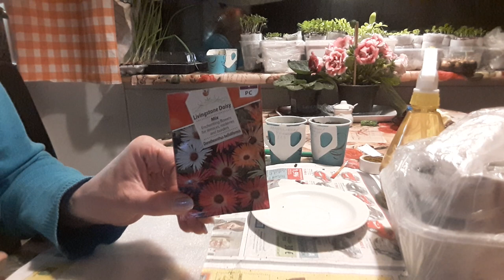ДОРОТЕАНТУС или ХРУСТАЛЬНАЯ РОМАШКА!!! сеем на рассаду.